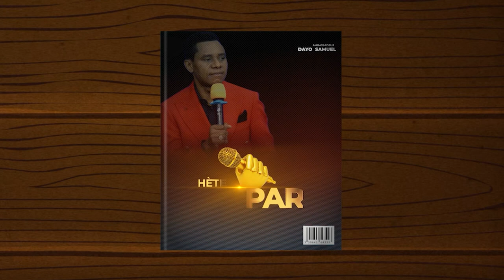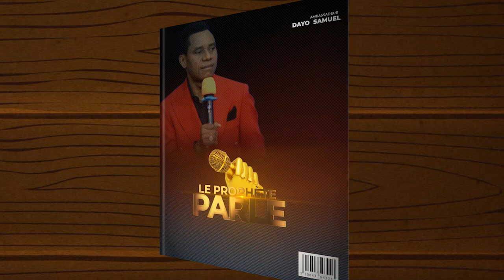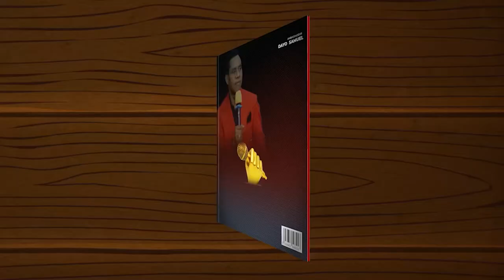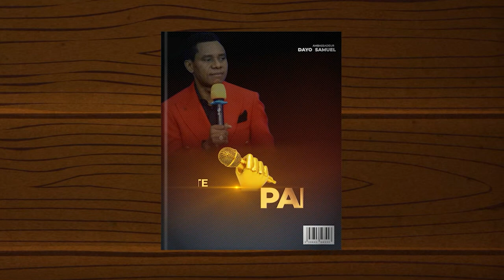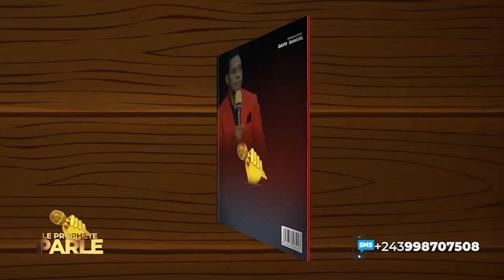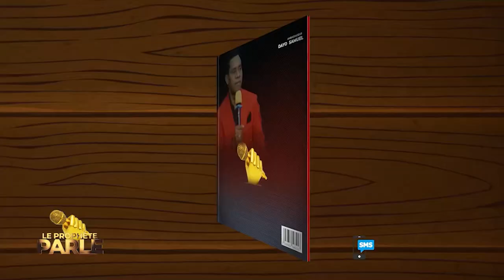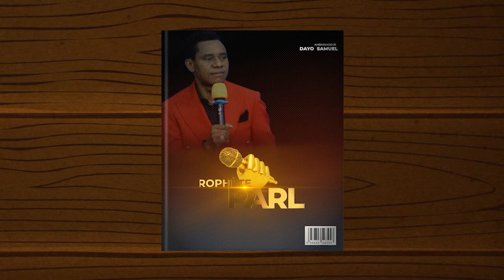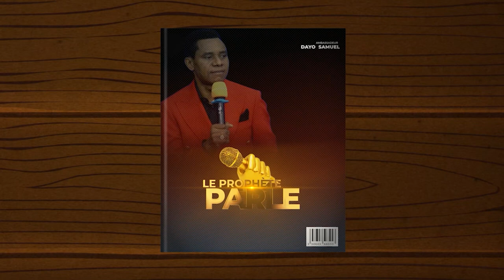Le spirituel contrôle tout | LE PROPHETE PARLE #7